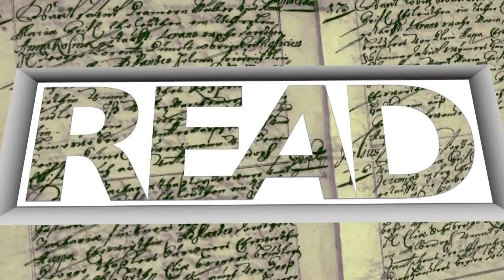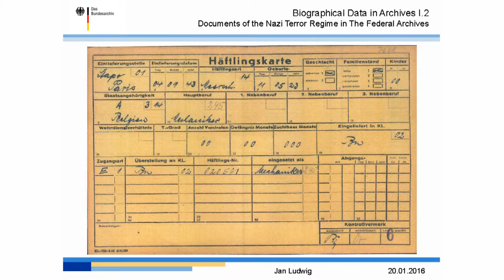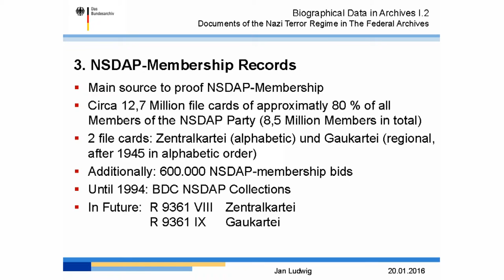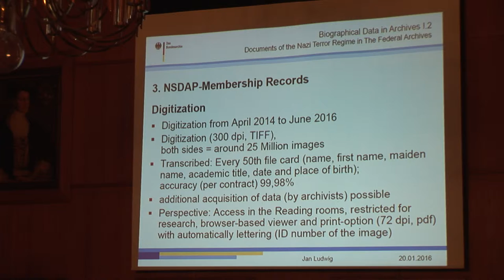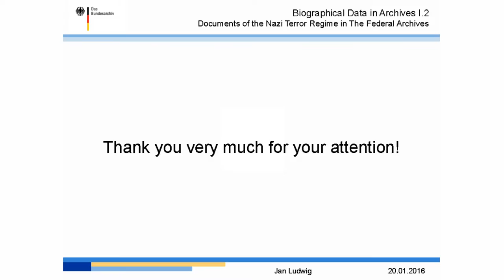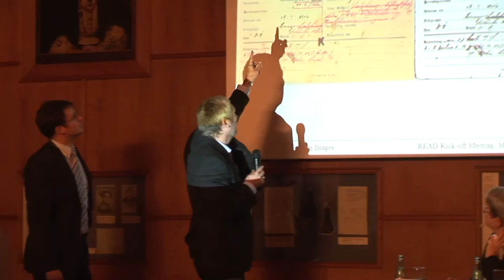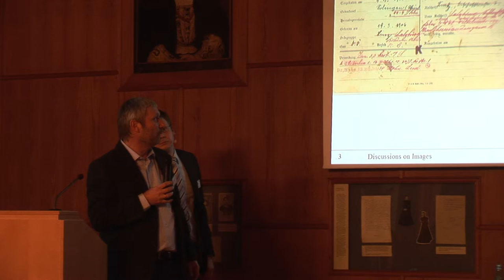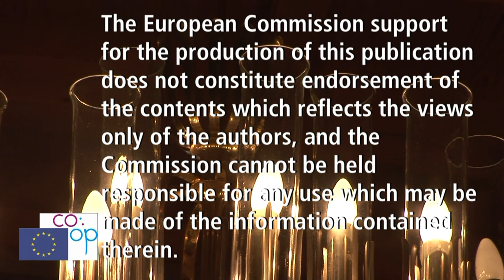Part 19. Jan Ludwig (Bundesarchiv, DE)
Unterlagen der NS-Gewaltherrschaft und der unmittelbaren Nachkriegszeit